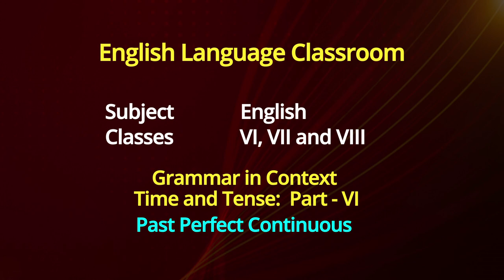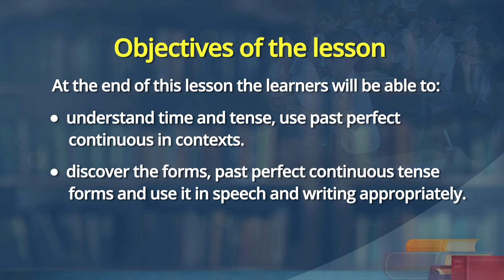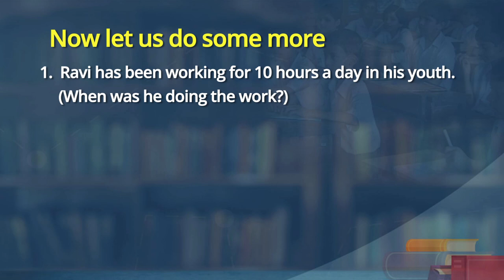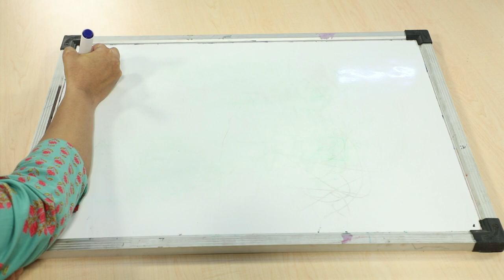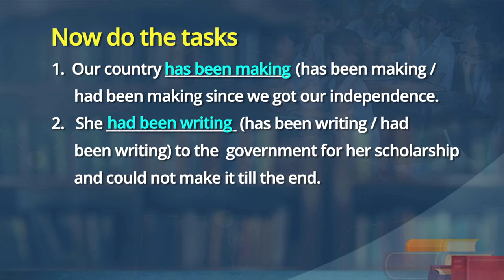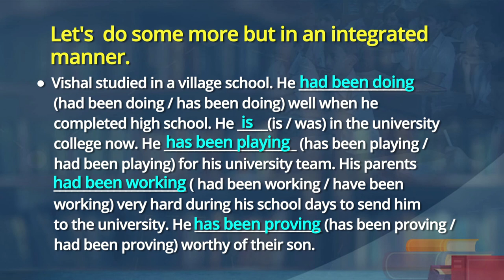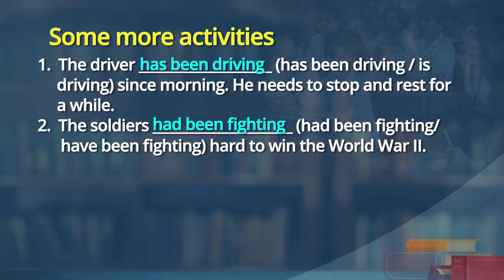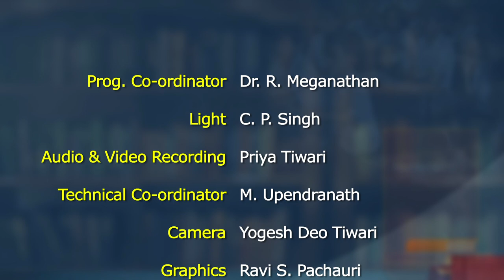English Lecture, Past Perfect Continuous